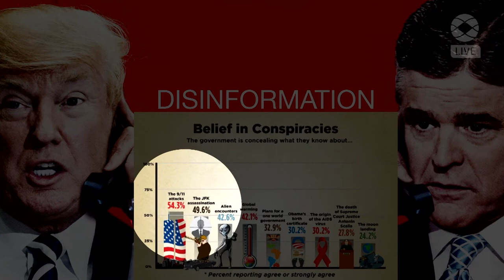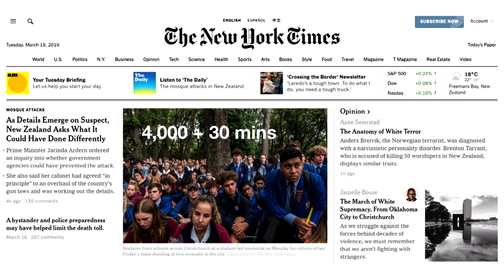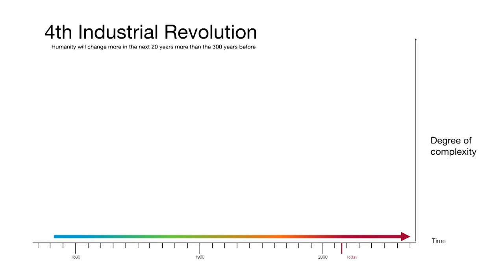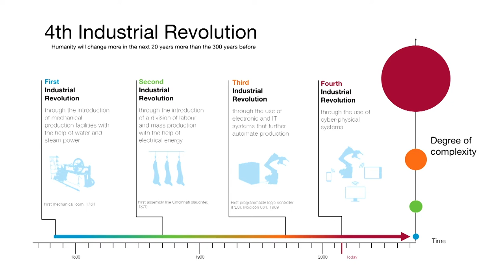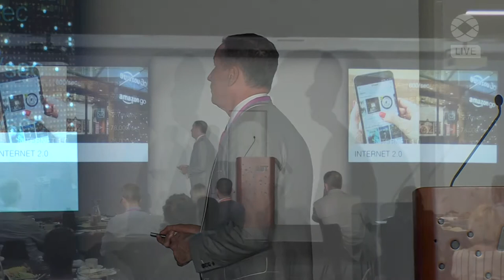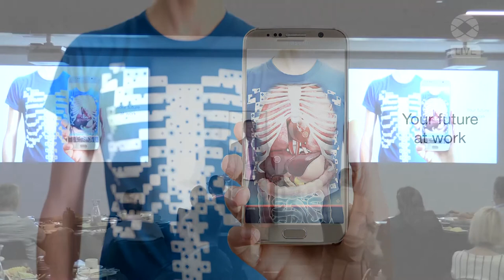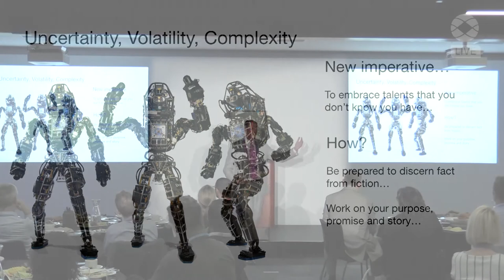Navigating The New Digital Landscape - Samuel Williams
Accelerate May 2019